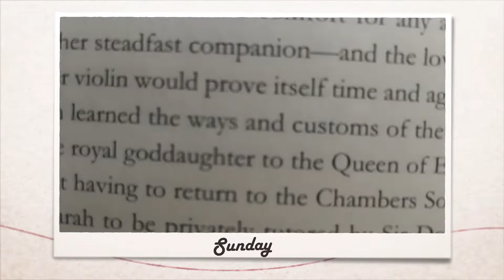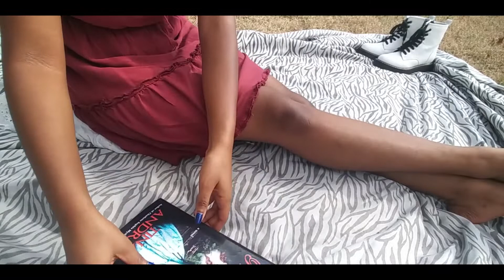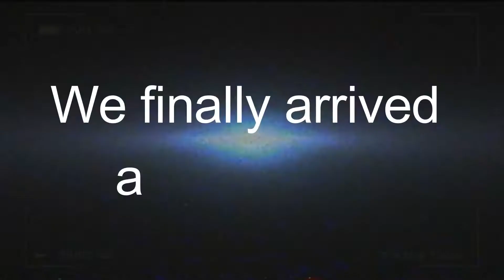A Week in My Life on Spring Break (2022)! *Reading, Picnics, Spring Cleaning, and A Trip to D.C.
This is a week in my life while on Spring Break! 2022 Edition! Also My 1st Vlog! A bit rough. Lol. But, I'll get there. Hope you like it! Comment if you'd like more vlogs from me!

 - Stay Blessed!